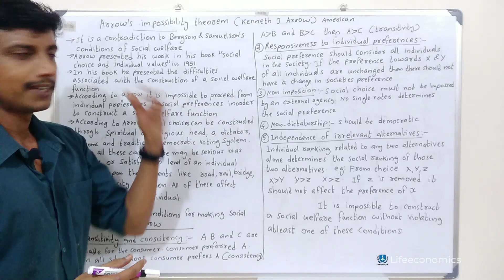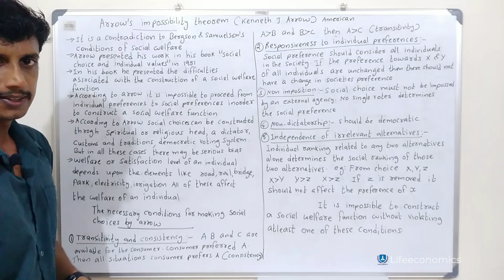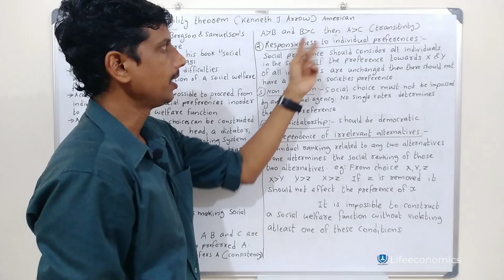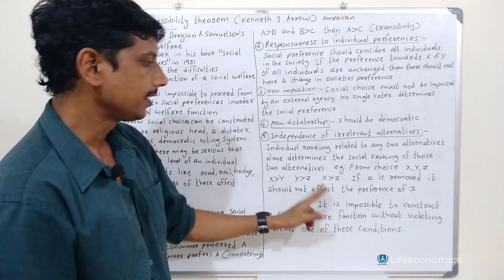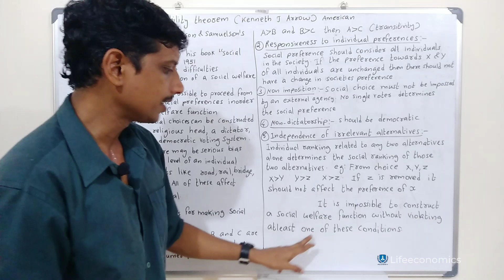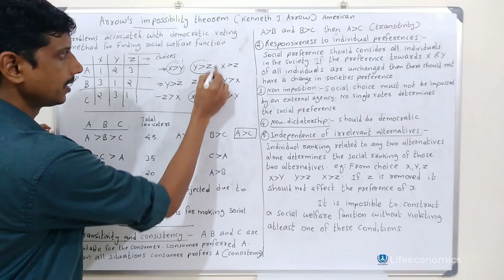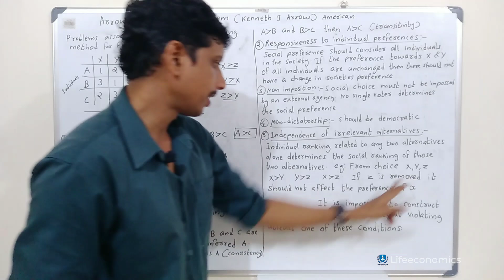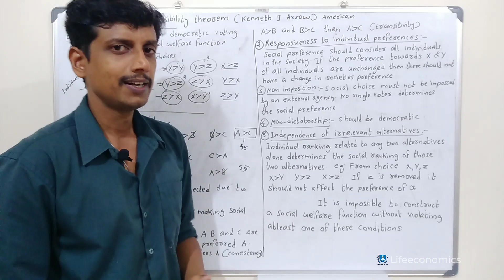Arrow's impossibility theorem | Malayalam | Deepesh Manoharan | LIFE ECONOMICS